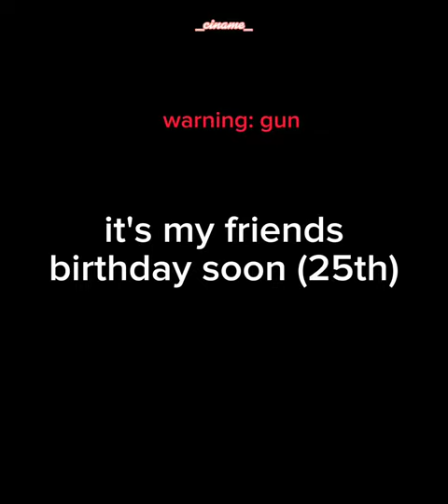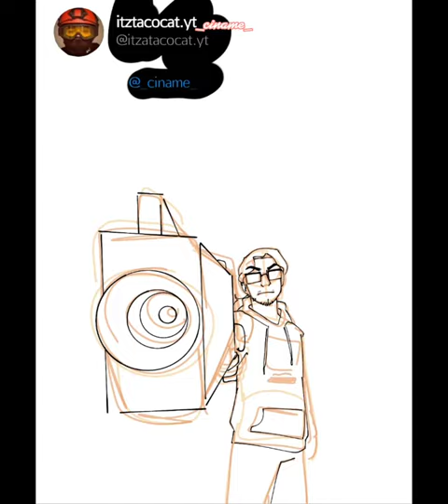BIRTHDAY!!!!!!! (I'm having sex with his mom)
ITS MY FRIENDS BIRTHDAY!! He's a silly goober go check out his channel. also I'm on the way to airsoft to bother him it's gonna be really funny

and its all deltarune music you're welcome